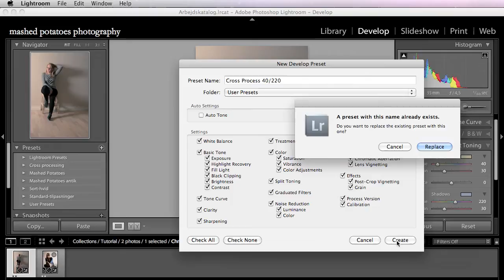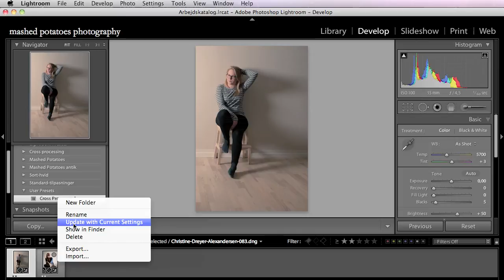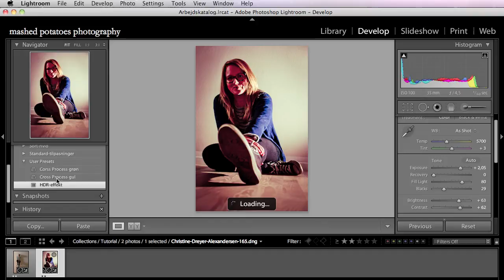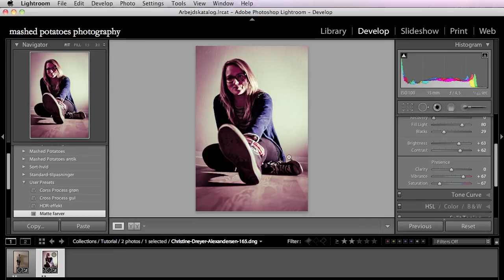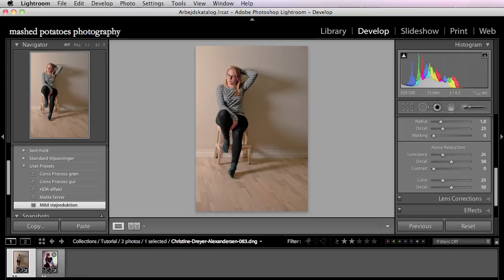Hurtigt workflows med presets i Lightroom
Ved at bruge presets i Lightroom kan du optimere dit workflow markant. Se her hvordan du opretter små rettelser som indviduelle presets i Adobe Lightroom 3. Du kan se meget mere om Lightroom på mashedpotatoes.dk/blog